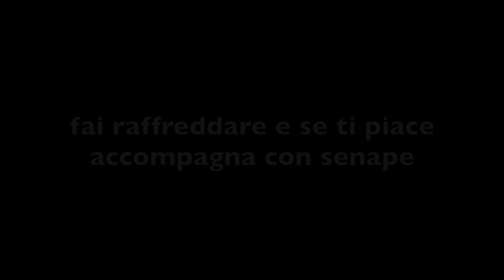F2 Indivia belga al forno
Indivia belga al forno F2
Anche questa preparazione è molto rapida, in 5 minuti è pronta per essere
infornata ed il resto lo fa il forno. Buona sia a temperatura ambiente che
appena sfornata. la senape che può accompagnare l’indivia deve essere
senza zucchero, quindi attenzione all’etichetta
Ingredienti -10 kg:
2-3 cespi di indivia belga
sale q.b.*
pepe q.b.*
senape (senza zucchero)*
* Opzionale
Ingredienti +10 kg:
4-5 cespi di indivia belga
sale q.b.*
pepe q.b.*
senape (senza zucchero)*

* Opzionale